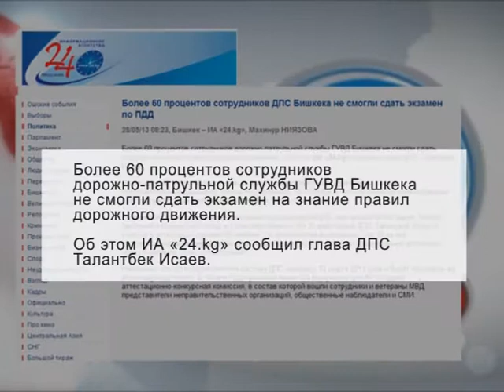Студия 7. Скоро 2 сезон!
Новостей в Кыргызстане много, шуток еще больше